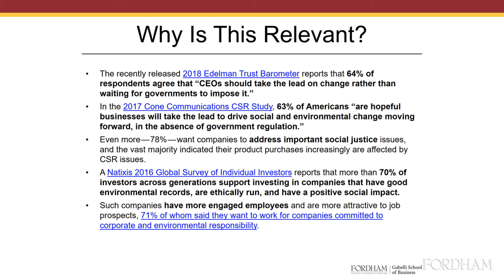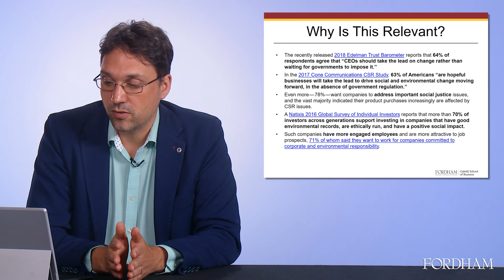2.3.1 - WHY DOES THIS MATTER